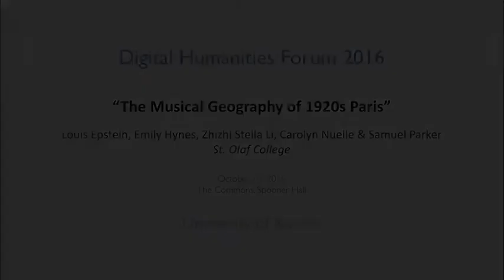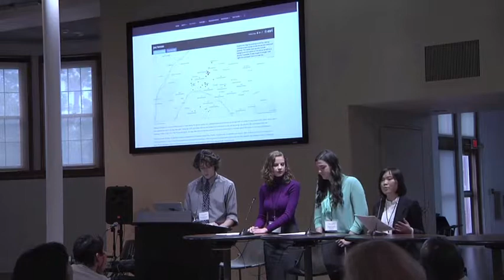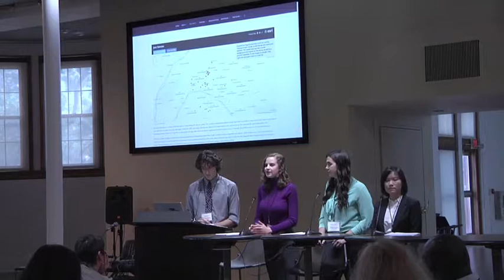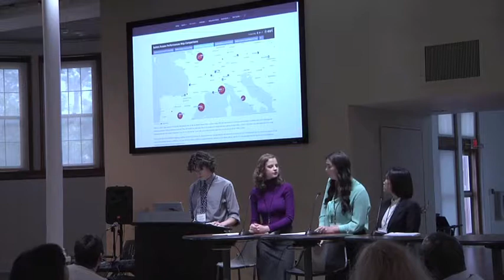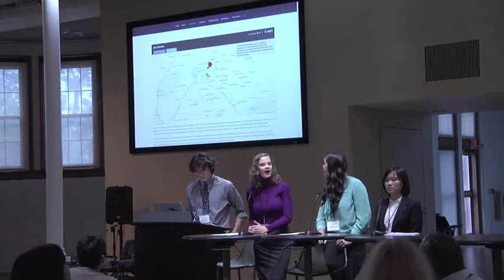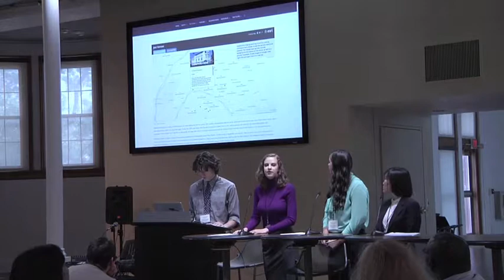The Musical Geography 1920s Paris - Epstein, Hynes, Li, Nuelle, Parker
The Musical Geography of 1920s Paris
Louis Epstein, Emily Hynes, Zhizhi Stella Li, Carolyn Nuelle,
Samuel Parker,  St. Olaf College

Musicologists have long used maps to contextualize the relationship between sound, time, and place, yet have been slow to embrace the potential of digital mapping for making “place” itself the focus of inquiry. With the advent of relatively accessible GIS tools, musicologists stand to benefit enormously from new research and data visualization methods. Applying insights from recent scholarship in the digital and affective humanities, our project focuses on developing a set of interactive, map-based tools for musicology research and pedagogy. In this presentation, we demonstrate how our attention to “place” rather than “text” provokes new research questions and brings music history to life.

The Musical Geography of 1920s Paris is a web-based resource that uses maps as spatial visualizations to reconstruct the musical life of a particularly vibrant period in music history. In the 1920s, artists, writers, dancers, and musicians from around the world flocked to the city for its abundant concert venues and relatively cheap cost of living. Paris additionally served as a home base for numerous performing organizations, including several ballet companies (notably the Ballets Russes and Ballets Suédois) whose international tours spread French music around the world. Traditional narratives of interwar French music focus on composers’ contributions to developments in musical style and aesthetics. Our maps turn attention instead to the place-dependent roles of musical institutions and individuals. For example, by mapping Parisian musical venues by style – jazz, classical music, lyric theatre, popular song – we can better understand the ways writers used places as metonyms for musical style (such as Montmartre vs. Montparnasse) and we can see where certain types of music were not being made. Crucially, several of our maps incorporate an interactive chronological feature, making it possible for researchers and students to explore the diachronic evolution of the Parisian “scene.” And unlike traditional scholarship, our web-based maps allow us to embed or link to digitized primary source documents like historical newspapers and other media – including sound – thus opening place-oriented visual, sonic, and contextual archival exploration to a wide audience. For instance, in one map users can virtually attend 1920s Parisian concerts by clicking on a map marker and listening to recordings of the music performed in a specific place on a specific night. As Todd Presner argues in HyperCities: Thick Mapping in the Digital Humanities, our context-laden maps “are conjoined with stories,” rendering them “infinitely extensible and participatory” (Presner et al 2014).

Our spatially oriented research has inspired new questions about music in 1920s Paris: exactly how did the French define “jazz,” and how often was jazz really heard? What music was made and consumed in the eastern third of Paris, where recent immigrants and working-class Parisians lived and where few formal venues existed? The research required to answer these questions renders Parisian spaces something other than mere context for traditional musicological analysis. The city stands as its own musical “text,” full of sound and awaiting further exploration via interactive mapping.